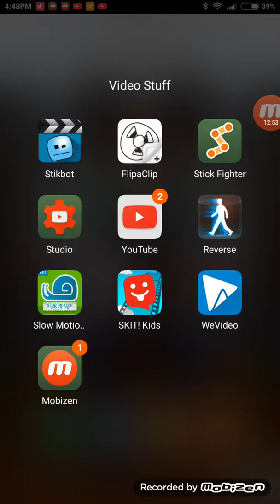Road To A Clan Chest Pt. 2 | Clash Royale Ep 13